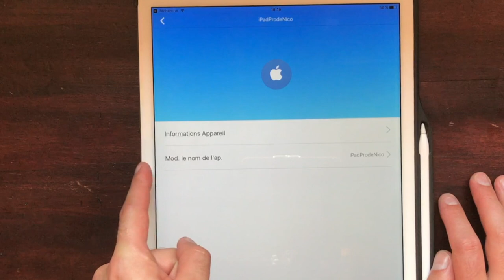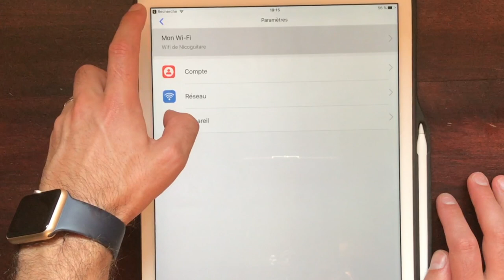Des détails sur mon MODEM 4G (enfin !)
Voici donc l'épisode où je le montre !!